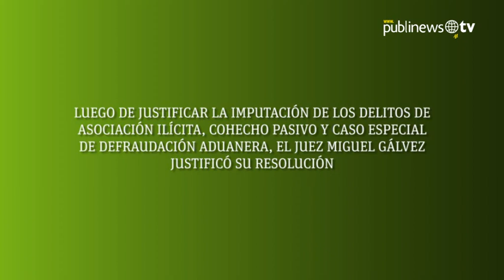Ex vicepresidenta Roxana Baldetti irá a cárcel común y sale sonriendo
Este miércoles, el juez Miguel Gálvez valoró las pruebas de los delitos de asociación ilícita, cohecho pasivo y caso especial de defraudación aduanera que se le imputan a Roxana Baldetti y ordenó prisión preventiva a la ex vicepresidenta y su traslado en las próximas horas de Matamoros a la prisión para mujeres Santa Teresa